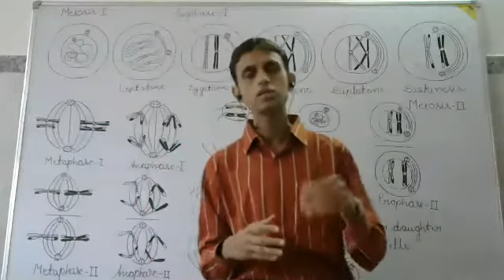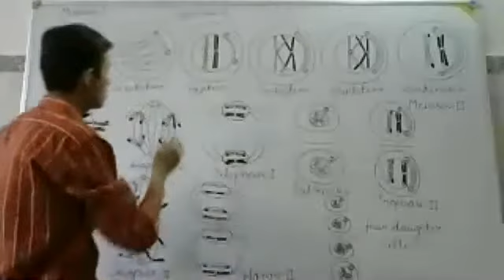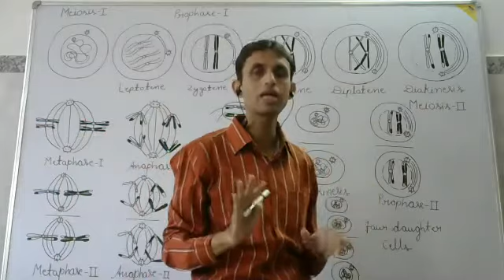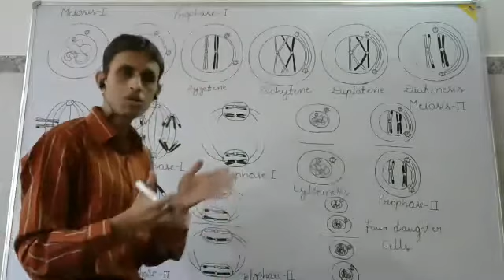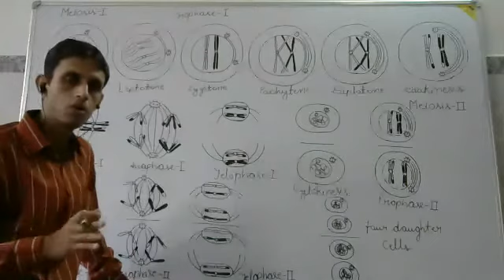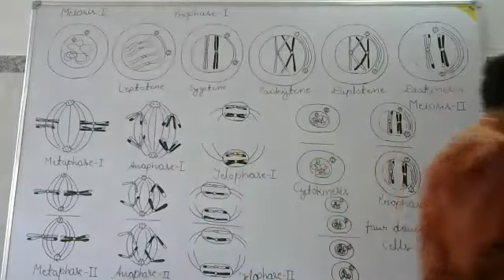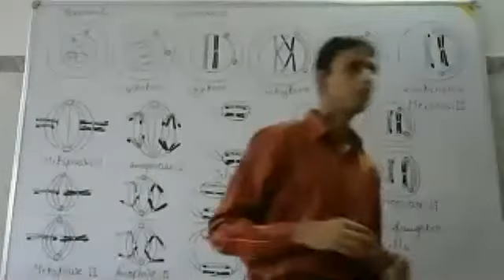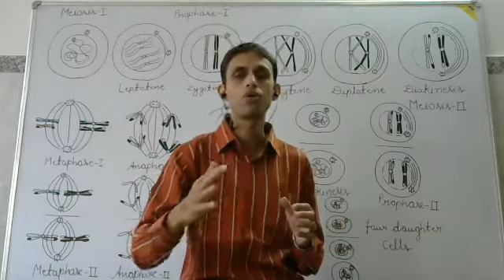Cell Division - Part - 3